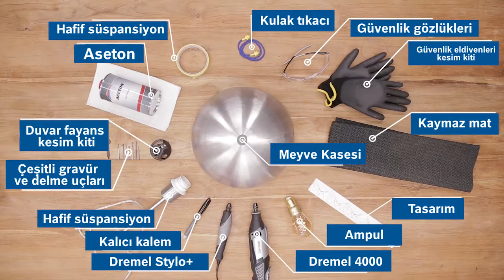Dönüşürün: Salata kasesini avizeye çevirin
Günlük hayatta kullandığınız mutfak nesnelerini gerçekten özel bir şeye dönüştürün. Bu Dremel gravür ustası, klasik bir meyve kasesinden kendisine özel bir lamba yaratmaktadır. Ana mutfak malzemelerini özel bir şeye çevirmek için nasıl kesebileceğinizi, gravürleyebileceğinizi ve delebileceğinizi izleyin ve görün. Daha fazla bilgi ve proje fikirleri için, bizi ziyaret edin